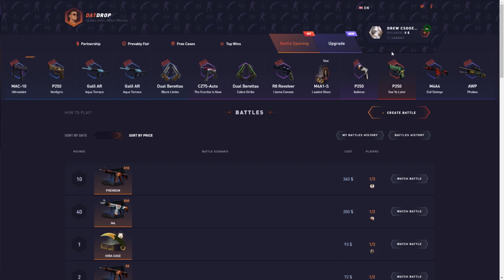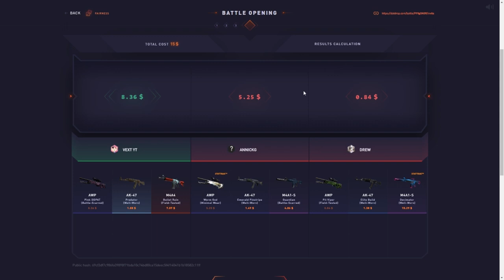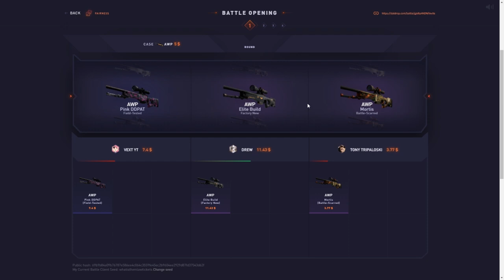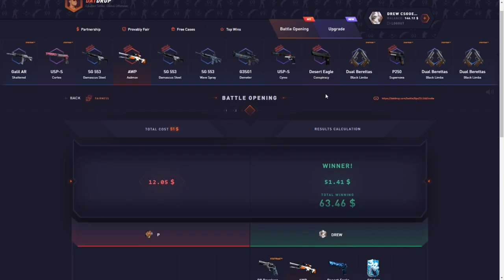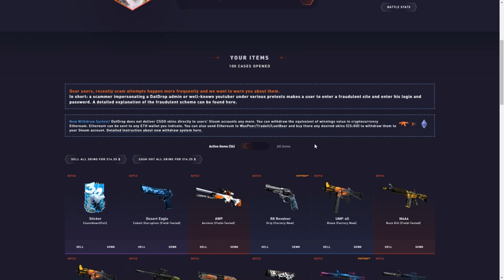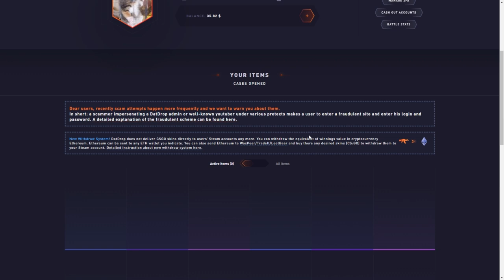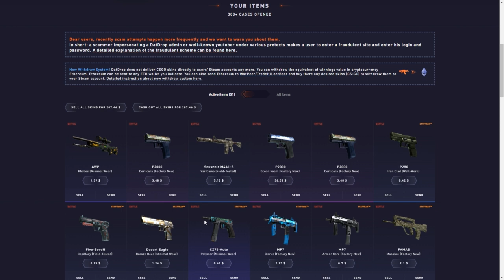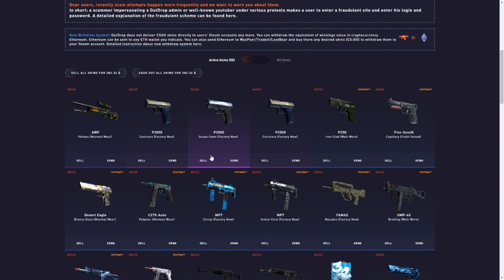WE GOT SO MANY BANGERS!